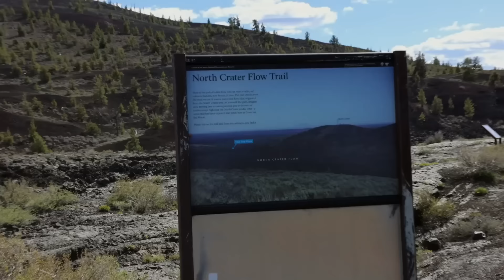Bringing Up Bates Tiffany Bates Give Birth on Lawson's Birthday! Chad and Erin's Drama!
First up, we're diving into the highly anticipated due date of Tiffany Bates. Fans are buzzing with excitement and endless speculations, wondering if her baby will make a surprise appearance on Lawson’s birthday. With labor baiting teasers all over social media, it feels like this pregnancy has been going on forever. We’ll break down all the details and fan reactions surrounding Tiffany's due date.
Next, let's head over to Erin and Chad's world, where it seems they're living a 'Fundie Florida' version of Groundhog Day. If you've been following their journey, you might have noticed some repetitive patterns in their videos. We'll break it all down and see what's going on with these two.
Then, we're diving into the world of the beloved Bates family once again, focusing on Lydia Bates. Known for her appearances on "Bringing Up Bates," Lydia has caught the attention of fans and Redditors alike with a surprising revelation about her TV habits. Stick around to find out which show Lydia's been binge-watching and why fans are cheering her on!
Finally, we have an exciting story for all you 'Bringing Up Bates' fans. One of our fellow viewers had a remarkable encounter with the Bates family during a special event at the Bates Sisters Boutique. We'll dive into all the details of their experience and share the latest updates on the Bates family's celebrations and milestones.